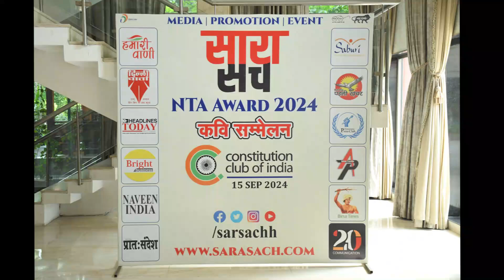Shahrukh Noor | Open Mic | NTA Awards 2024 HamariVani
Show Your Talent - Live / Online

🏅🏵 साप्ताहिक - Live / Online - प्रतियोगिता मे सर्वश्रेष्ठ कलाकार के नाम 🏵🏅

🏆⭕ कौन बनेगा साहित्य किंग ⭕🏆

✍ अंतरराष्ट्रीय हिन्दी साहित्य प्रतियोगिता मंच - "हमारीवाणी"

आपको जानकर प्रसन्नता होगी कि सारा सच (राष्ट्रीय हिंदी समाचार पत्र) के अंतर्गत
👉 अंतरराष्ट्रीय हिन्दी साहित्य साप्ताहिक प्रतियोगिता - "हमारीवाणी" का आयोजन हो रहा है

💐 Your Pen Your Voice 💐 💐 Your Voice On Mic 💐

⭕ Online / Live -कलाकार हमारे ऑनलाइन न्यूज़ चैंनल (फ़ेसबुक) पर अपने लेख, ग़ज़ल, कविता, शायरी, कॉमेडी, एक्टिंग, सिंगिंग, Dancing, Fashion, Beauty, Art, etc हमारी प्रतियोगिता मे Live या अपनी वीडियो* प्रस्तुत कर सकते है जोकि - फ्री - Free - फ्री होगा

👉 Online / Live* वीडियो मे जिस कलाकार के तय समय सीमा मे Like & Views सबसे ज़्यादा होंगे उन तीन सर्वप्रथम साहित्यकार / कलाकार को सारा सच सोशल मीडिया प्रसिद्ध साहित्यकार / कलाकार से सम्मानित किया जाएगा
(सर्टिफिकेट भी दिया जाएगा)

👉 Online / Live प्रतियोगिता प्रत्येक के लिए गुरुवार (Thursday) तक आवेदन करना होगा यह प्रतियोगिता Friday (शुक्रवार) दिए गए समय पर होगी और इसका परिणाम रविवार (Sunday) रात 10pm तक के सबसे ज़्यादा Like & View पर होगा